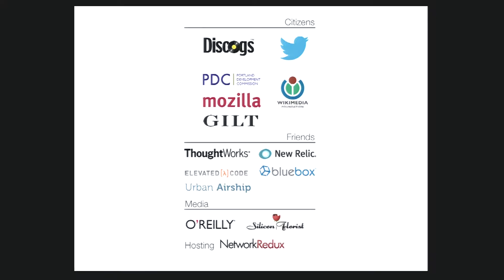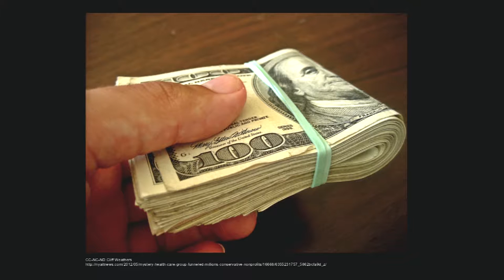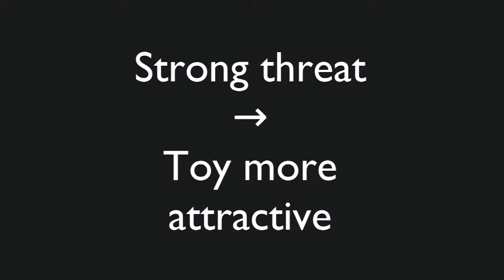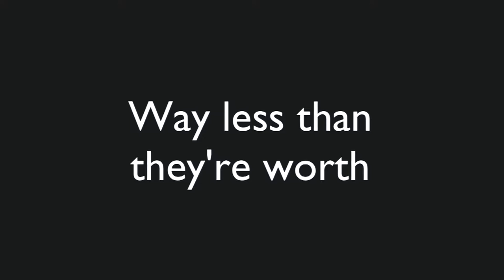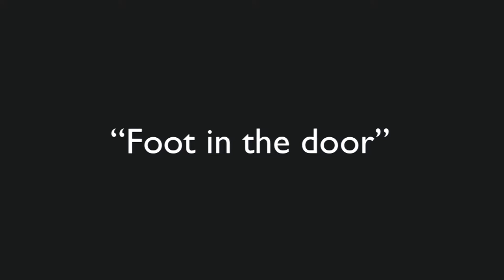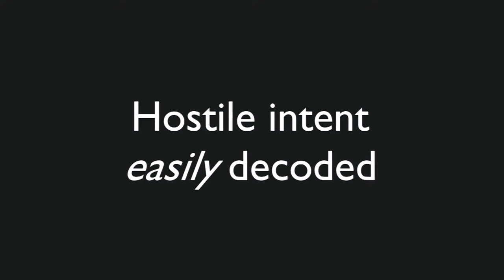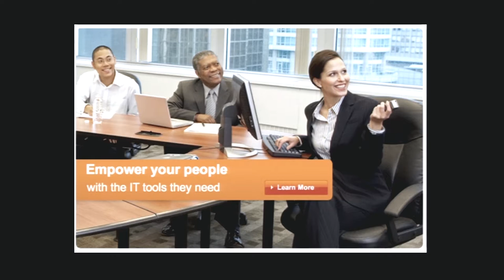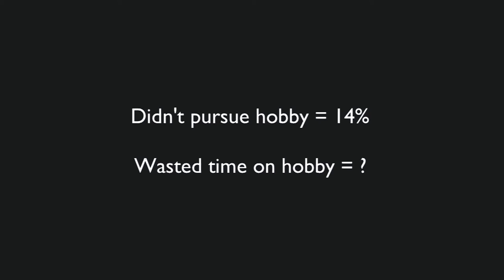Open Source Bridge 2012 - Keynote: Paul Fenwick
Paul Fenwick Keynote: Fear, Uncertainty, and Dopamine. Beer, cookies, psychopathy, happiness, regret—these are all things the world's greatest scientists have studied in detail. Learn how humans work, and how to get the most out of interacting with them. Brains. They can be manipulted with the lightest of touches. Learn how to use psychology to bring others to open source, make them happy, and bind their soul.

Paul Fenwick is the managing director of Perl Training Australia, and has been teaching computer science for over a decade. He is an internationally acclaimed presenter at conferences and user-groups worldwide, where he is well-known for his humour and off-beat topics. Paul is the author of Perl’s autodie pragma.

In his spare time, Paul’s interests include security, mycology, cycling, coffee, scuba diving, dressing like a pirate, and lexically scoped user pragmata.